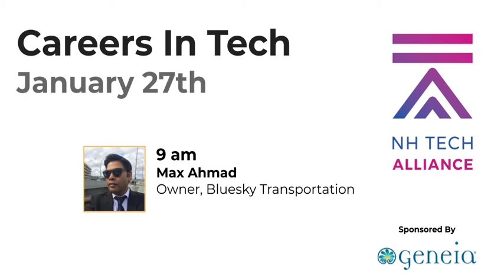Careers in Tech: Max Ahmad, Bluesky Transportation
The Careers in Tech Series highlights different career paths into tech. This video is from Max Ahmad, Owner, Bluesky Transportation